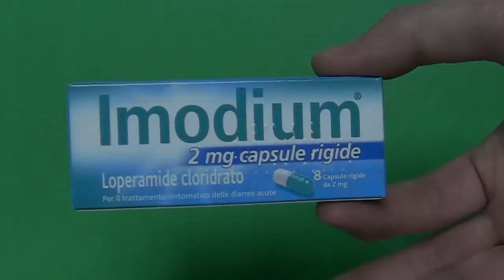PARODIA ACTIVIA 2 - DISSENTERIA DA BIFIDUS